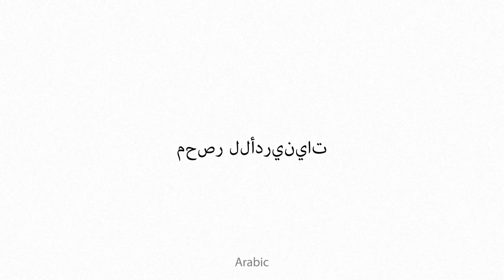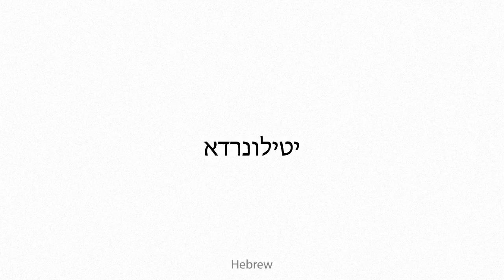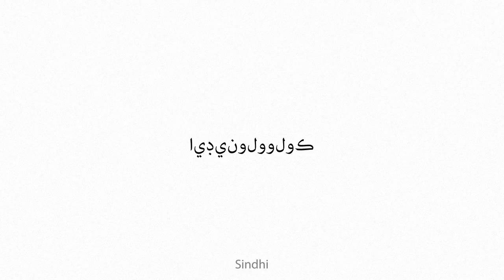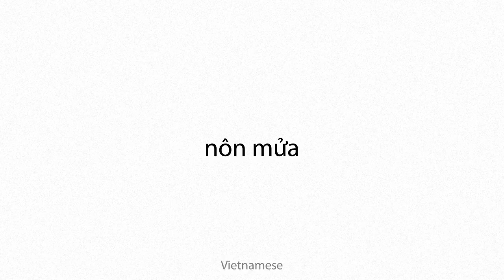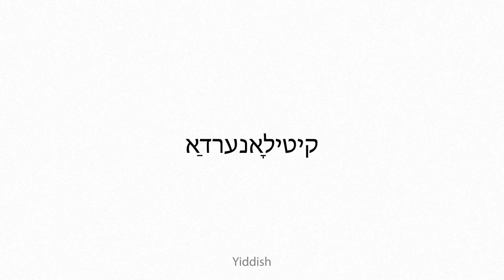adrenolytic Multilingual Translation